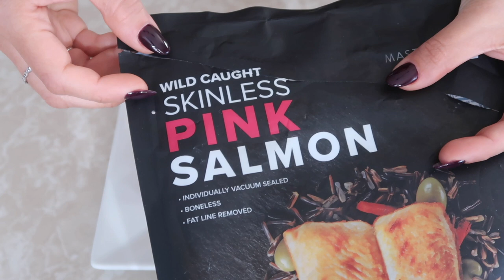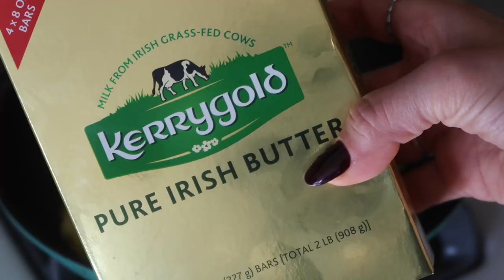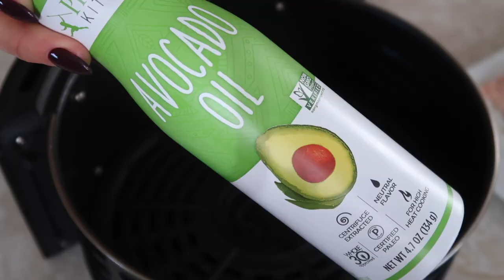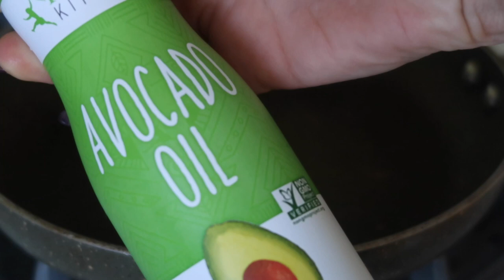3 RECETAS CÓN SALMÓN | FÁCILES Y SALUDABLES | LOW CARB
Espero que estas recetas se vuelvan de sus favoritas.